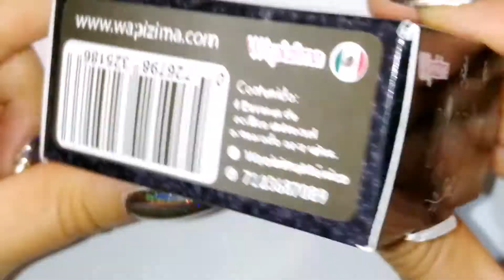WAPIZIMA-Coleccion-NEGRO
COMO INICIAR EN EL MUNDO DE LAS UÑAS, ATRAE CLIENTES, COMO COBRAR POR TU TALENTO, Y MAS. .

VIDEOS NUEVOS y HORARIOS
Lunes 8:00 am (Compras y Reseñas de Acrílicos)
Martes 3:00 pm (Practicas de Técnicas y Diseños en Acrílico)
Miércoles 5: 00 pm (Hablemos de Herramientas)
Jueves 10:00 am (Hablemos de Negocios)
Viernes  5:00 pm (Trabajos en Clientas)
Sábados 11:00 am (Reseñas de Gel Semipermanente)
Domingos 12:00 pm  (Diseños en Gel)

Bienvenid@S a MI VIDA :)